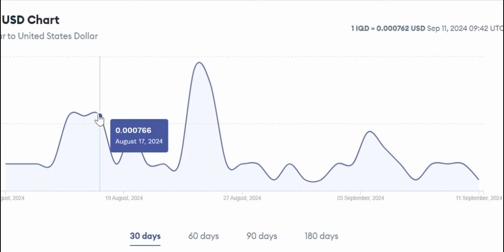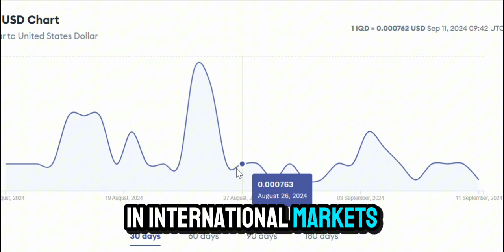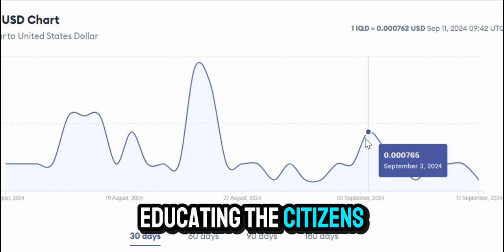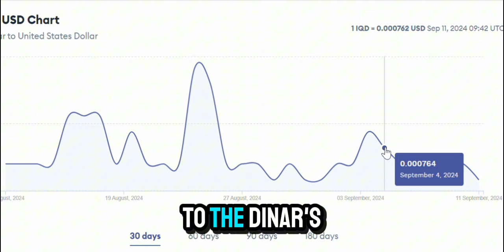Breaking: U.S. Treasury & CBI Meeting Signals Big Changes for Iraqi Dinar!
In today’s video, we cover an update from Intel Guru Frank26 and his boots-on-the-ground source FIREFLY regarding a pivotal meeting between the U.S. Treasury and the Central Bank of Iraq. There are reports that Iraq is preparing for a major financial shift, with plans to expand the use of the Iraqi dinar internationally. This could mean the dinar will re-enter the global stage by the end of the year! Watch the video for all the latest details on Iraq’s journey toward currency reform and what this could mean for the future of the dinar!

CBI and U.S. Treasury meeting